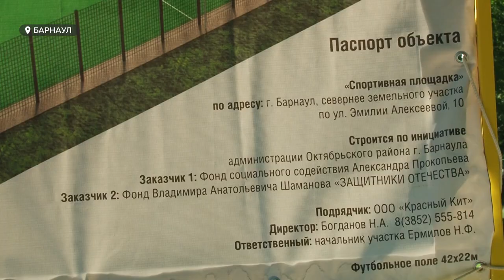В Барнауле готовится к открытию cовременная площадка для мини-футбола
В начале июля в Барнауле планируют возобновить тренировки  по дворовому футболу. У 400-т юных спортсменов, благодаря проекту «Летний дворовый инструктор», появится возможность учиться футболу - бесплатно. Кстати, часть  из ребят сможет заниматься  на совершенно новом, профессиональном поле для мини-футбола. Его откроют  cо дня на день, на барнаульском Потоке.